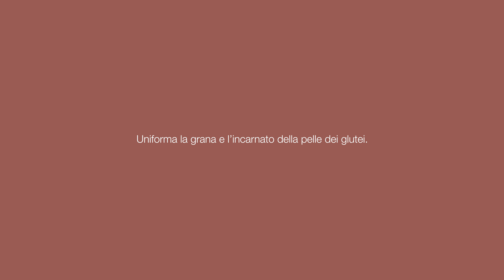LINEA CORPO - 0. ESFOLIA: Scrub Rimodellante Glutei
Uniforma la grana e l’incarnato della pelle di glutei. Grazie alle sue fini microsfere di sabbia, polvere di semi di fior di loto e lava vulcanica, favorisce l’allontanamento delle cellule morte e la presenza di imperfezioni, peli incarniti e brufoletti. Con olio di cocco, rende la pelle morbida, liscia e dal tocco setoso e sensuale. Arricchito con estratto di coffea arabica ad azione rimodellante.